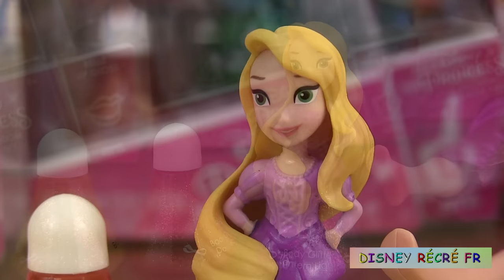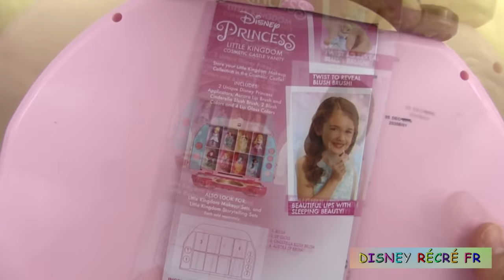Disney Princess Makeup Set Coffret Maquillage Little Kingdom Nail Polish Vernis Brillant à lèvres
Aujourd'hui, nous allons déballer 8 mini coffrets de maquillage des Princesses Disney et leur grande mallette de maquillage de la collection "Little Kingdom". Ces flacons de maquillage contiennent du brillant à lèvres, de la crème scintillante pour le corps et du vernis à ongles. Dans la mallette, il y a 2 couleurs de fard à joues et 4 couleurs de brillant à lèvres lip gloss. La majorité des princesses sont représentées: Cendrillon, Blanche-Neige, Rebelle, Raiponce, Aurore, Belle, Ariel et Jazmine.